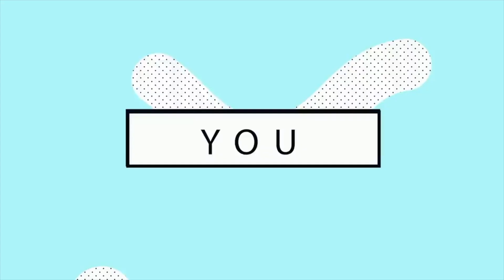ГРИЖА ЗА КОСАТА, КЕРАТИНОВА ТЕРАПИЯ, ПОДСТРИГВАНЕ СПОРЕД ЛУНАТА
Здравейте, скъпи мои! В днешното видео ще Ви разкажа всичко за моята коса и ще отговоря на въпросите, които ми задавахте в инстаграм! Надявам се да Ви бъде полезно! Целувки!
Вашата Вики ♡

Преса Philips HPS930/00 230, TITANIUM
Сешоар Philips ThermoProtect HP8230/00
Шампоани и маски: Kerasys
Термозащита: Schwarzkopf got2b Guardian Angel 220°C
Четка за коса за изправяне: EuroStil 02365
Кератинова терапия и ботокс за коса: Сергей, салон за красота "Елита"